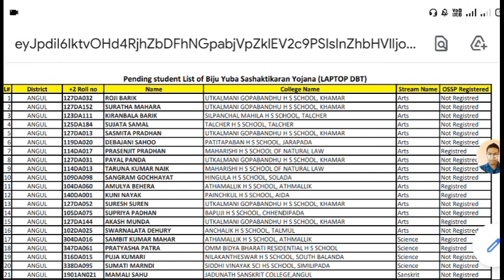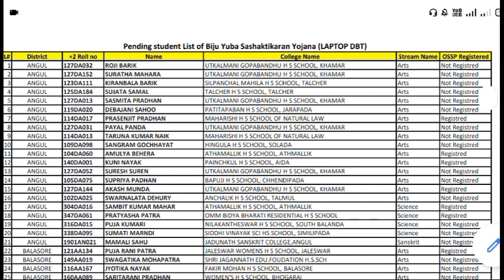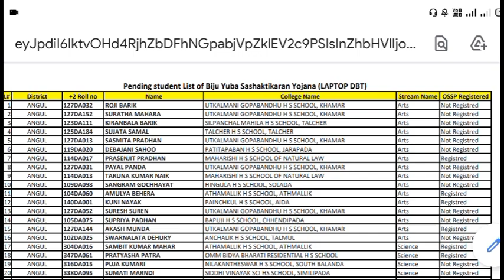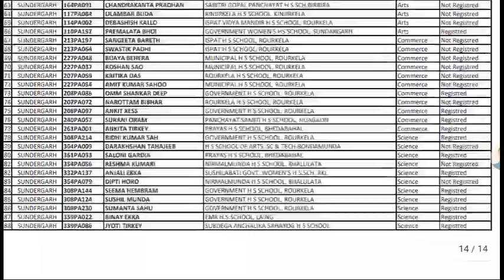Laptop DBT Scheme 2022 New Pending List Published OSSP Registration Pending List, Laptop June 2022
laptop merit list 2022

+୨_ମାଗଣା_ଲାପଟପ୍_ଯୋଜନା_୨୦୨୧-୨୨

 Seached Queries - +2 laptop distribution 2021-22, +2 laptop distribution dbt, +2 laptop distribution dbt scheme, laptop dbt scheme 2022,laptop distribution 2021-22, laptop distribution 2021-22, laptop dbt scheme laptop 2022,

laptop distribution 2021, laptop distribution 2022, laptop distribution dbt scheme, laptop dbt scheme , plus two laptop,

laptop distribution
laptop distribution dbt
laptop distribution dbt scheme
laptop DBT Scheme 2021-22